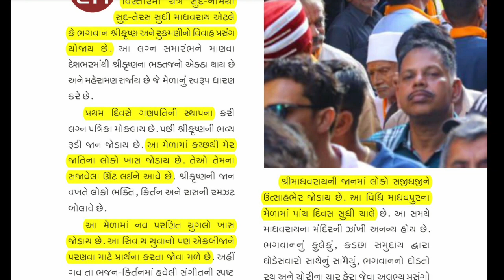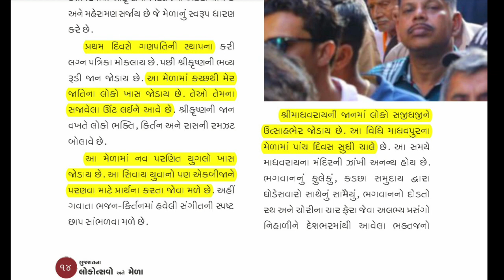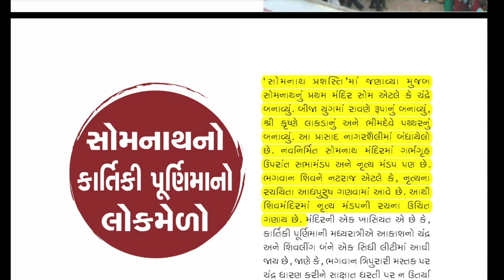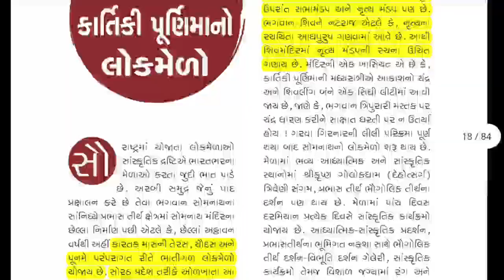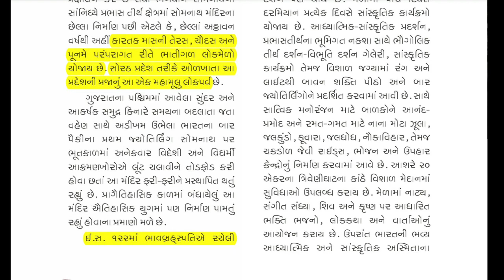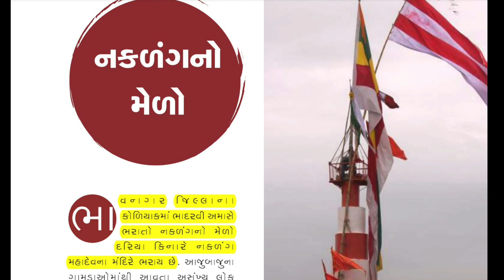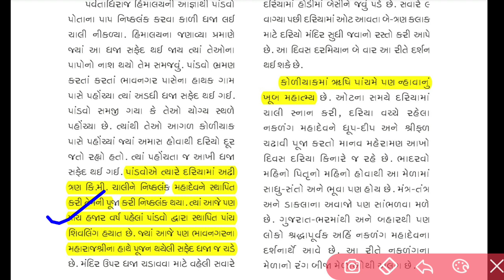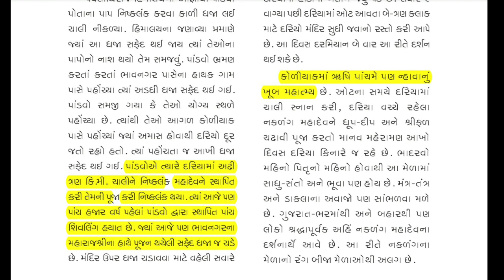ગુજરાતના લોકોત્સવ અને લોક મેળાઓ | gujarat na lok mela in gujarati | gujarat na lok mela pdf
ગુજરાતના લોકોત્સવ અને લોક મેળાઓ,gujarat na lok mela in gujarati, gujarat na lok mela pdf, gujarat na lok mela gpsc online, gujarat na lok mela government book, gujarat na lok mela government exams,art and culture question answer, ગુજરાત ના બધા જ લોકમેળા,gujarat na mela, ગુજરાત નાં મેળા,ગુજરાતનાં મેળા, સાંસ્કૃતિક વારસો,govt book lokotsav Ane mela